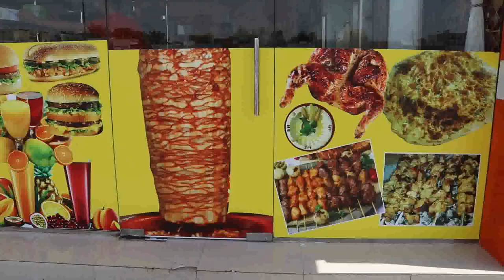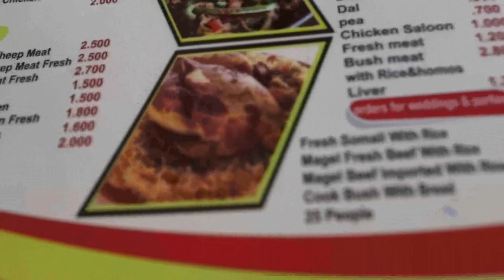Eating At The Best Reviewed Restaurant In Ibri Oman | Oman Food | Oman Culture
Eating At The Best Reviewed Restaurant In Ibri Oman video was filmed in a restaurant with incredible delicious Omani food.
We decided to try this delicious Omani cuisine which turned out to be very delicious and ate seated on the floor without spoons Omani way of eating!
(All customer faces appearing in this video consented to it.)

Mic                   :  In built mic canon camera 200D

Video editor :     Free version VSDC